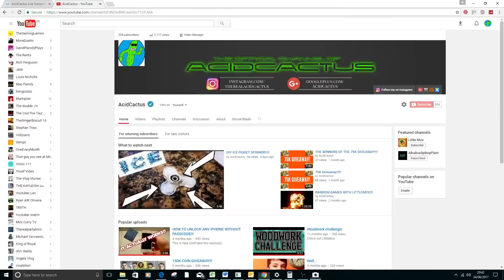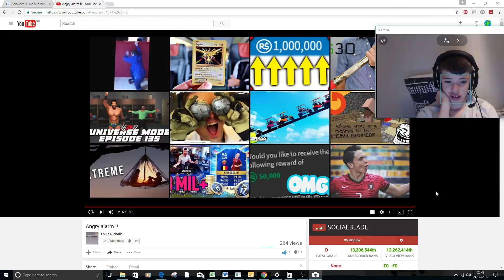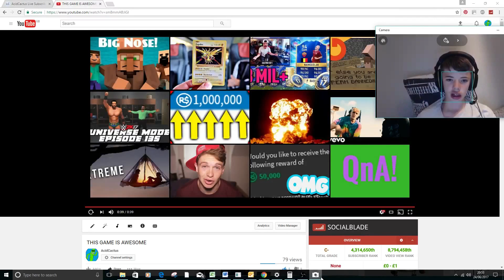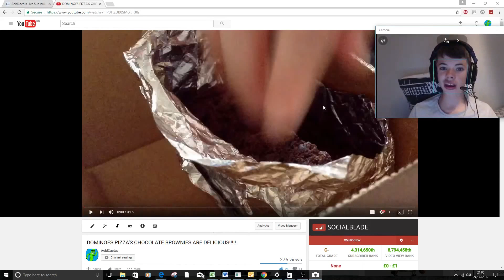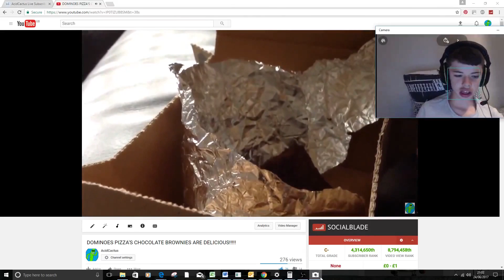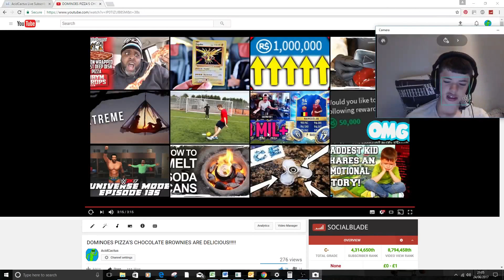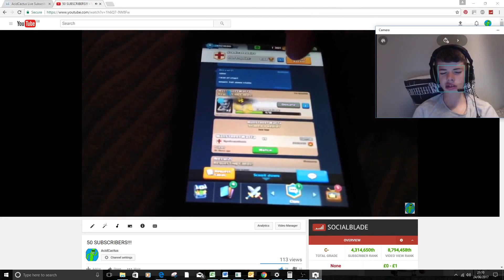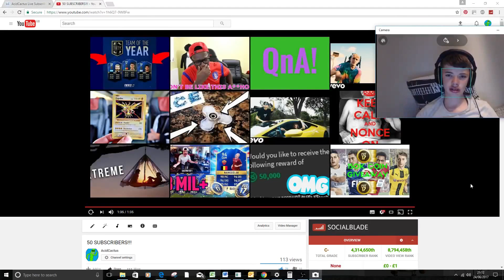REACTING TO MY OLD VIDEOS!!!!!! 300 SUBSCRIBERS SPECIAL!!!!